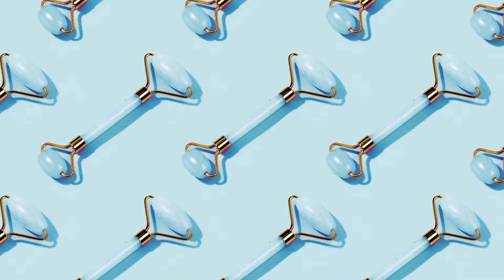[Podcast] Episode 51 - The rise and fall in the beauty device market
With the news of Clarisonic, a beauty device brand owned by L’Oreal, closing after a decade, Mintel experts in the beauty industry from across the globe discuss where it all went wrong and why beauty devices have not taken off as expected. They discuss how beauty devices have evolved and what it will take for these products to take hold and fulfill consumer’s wants and needs. Listen now to hear what the experts have to say about the future of beauty devices and products.